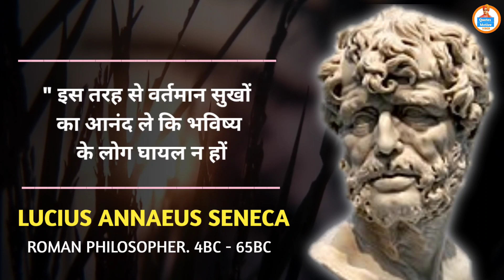सेनेका के महान विचार जो जिंदगी बदल दे | Great Philosopher SENECA Quotes in hindi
Your Queries 👇
• Seneca
• Great Philosopher SENECA
• Seneca life lessons
• Seneca life changing Quotes
• Seneca quotes in hindi
• amazing quotes by Seneca
• Seneca speech in hindi